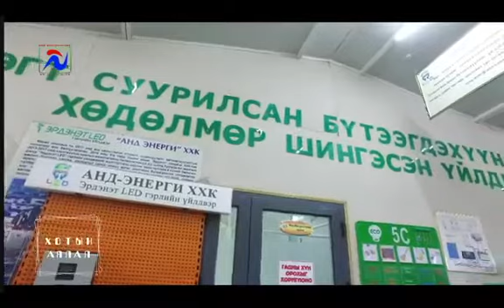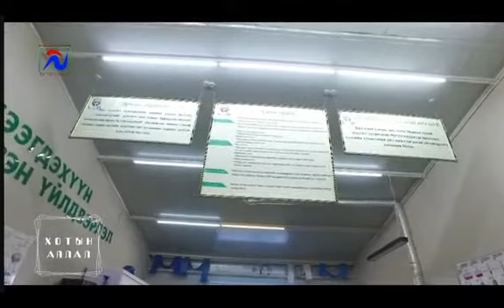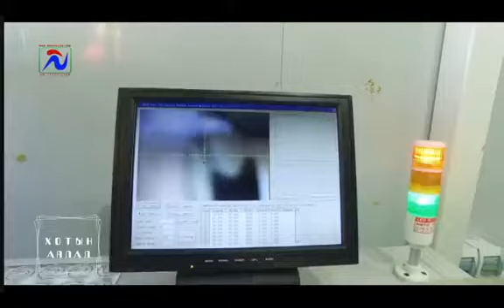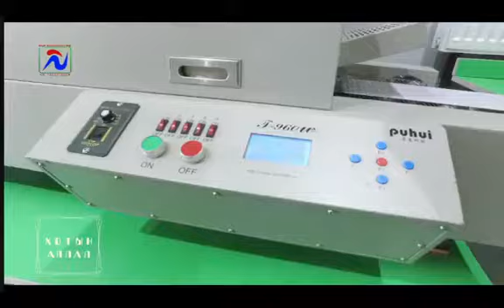Хотын аялал - "Эрдэнэт Лед" гэрлийн үйлдвэр